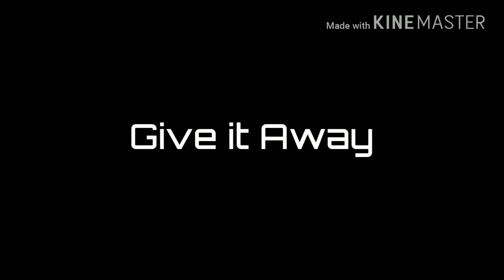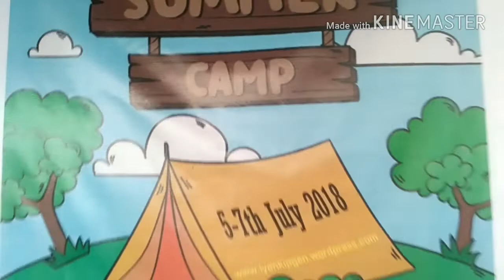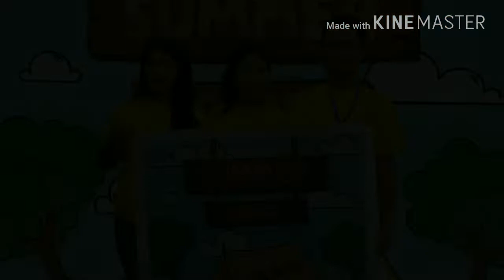SUMMER CAMP 2018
Phaijang Baptist Church KBC No 4